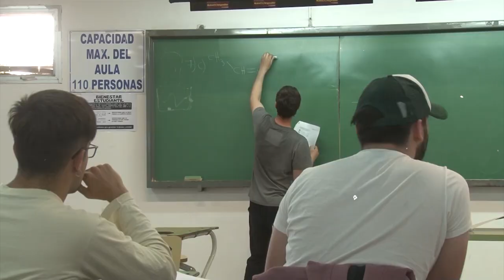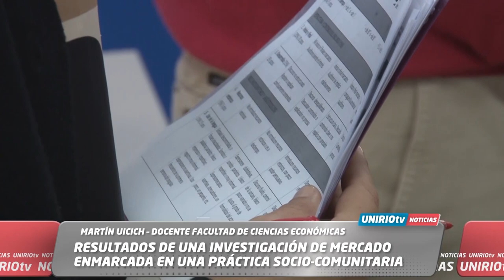UNIRIO TV NOTICIAS 07 06 2024